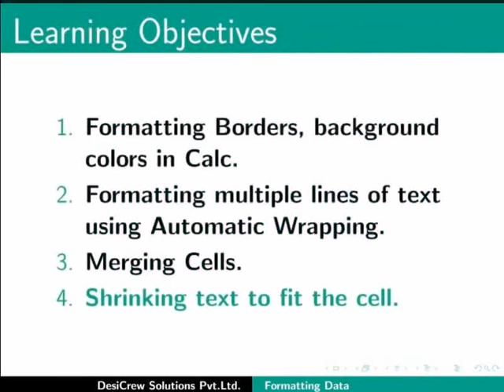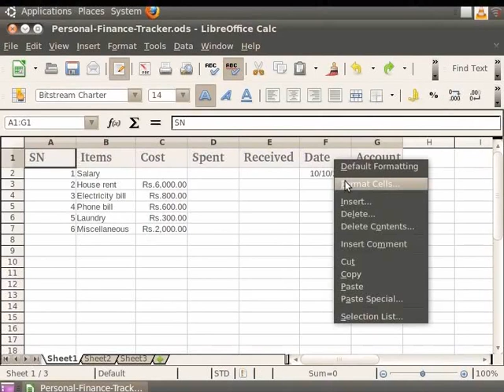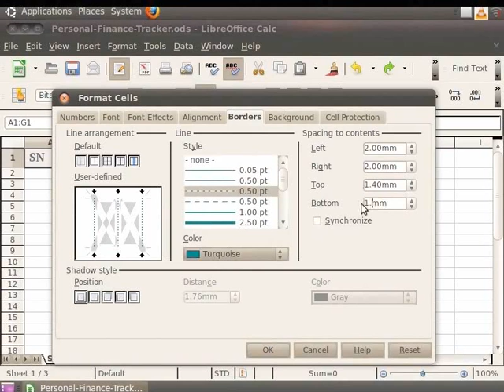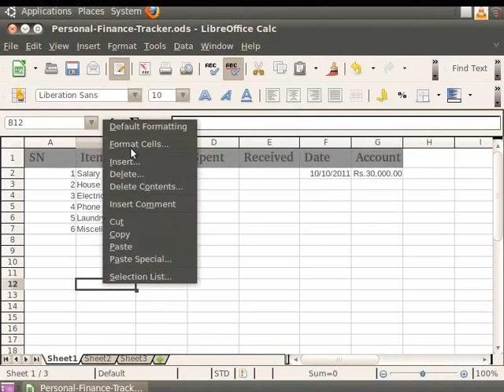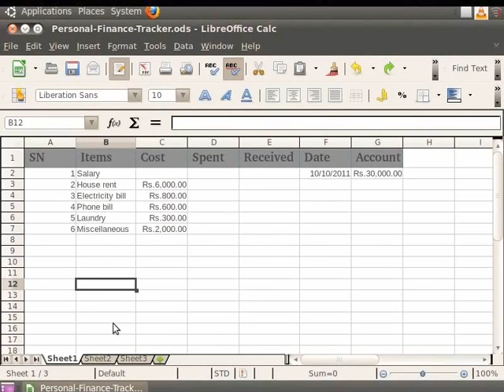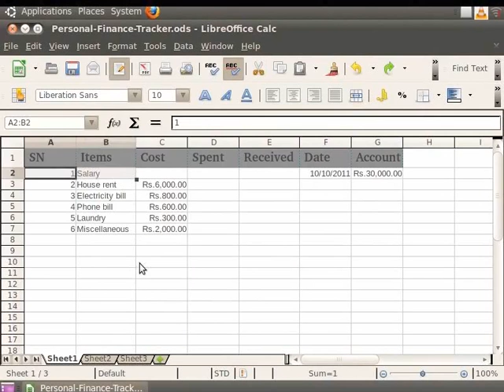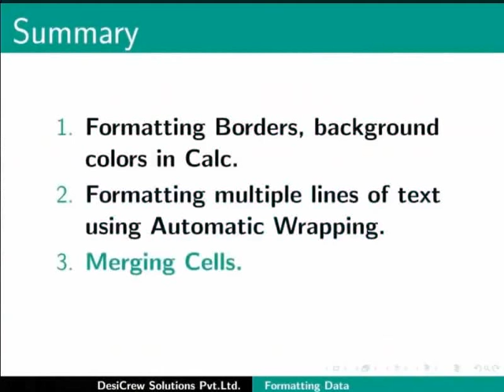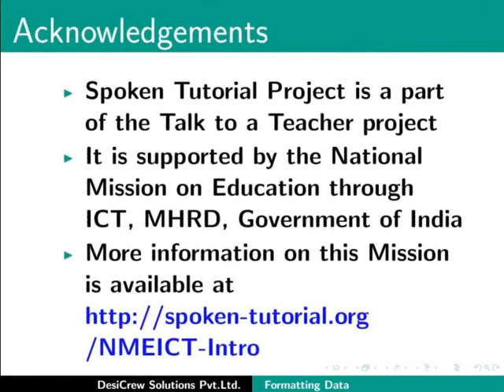Formatting Data - Punjabi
Formatting Data

    Borders, Color, Formatting Text, Increasing Cell Size
    Formatting multiple lines of text,numbers,fonts,cell borders,cell background
    Automatic Wrapping and Using manual breaks
    Merging cells, rows and columns, issues with using merge cells.
    Shrinking text to fit the cell